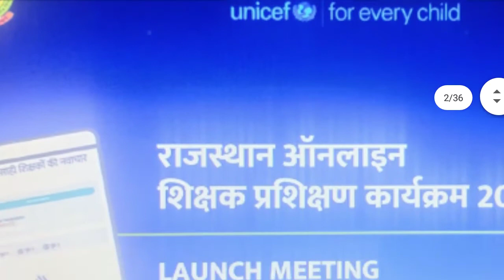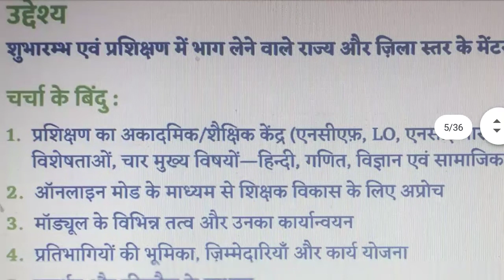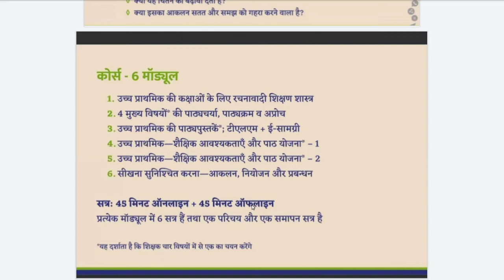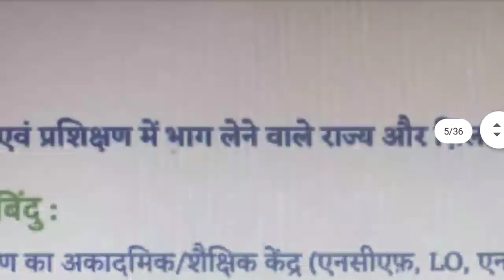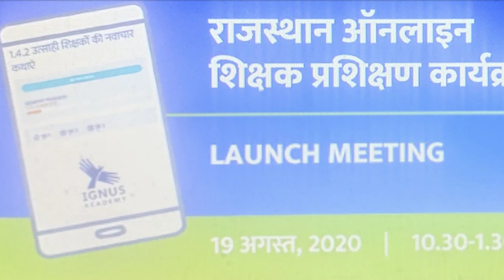Class 6 to 8 online teacher training| कक्षा 6 से 8 शिक्षकों का ऑनलाइन प्रशिक्षण